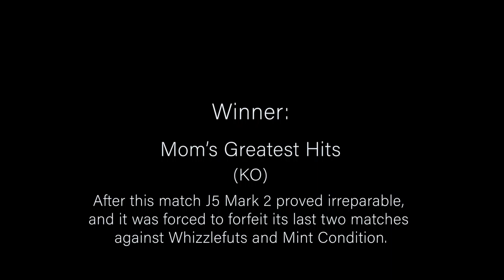Hill City Robot Combat 2018 Mom's Greatest Hits vs J5 MK 2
1lb Round Robin Match